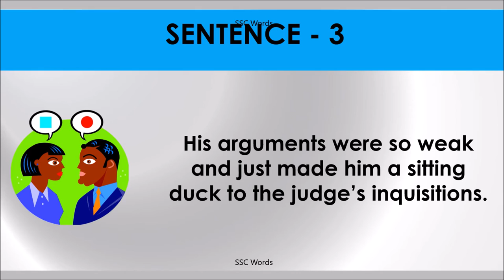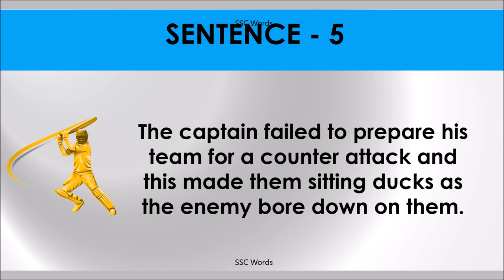SITTING DUCK Idiom 330 # Meaning and five sentences # SSC Words